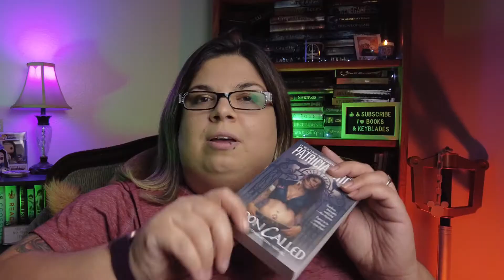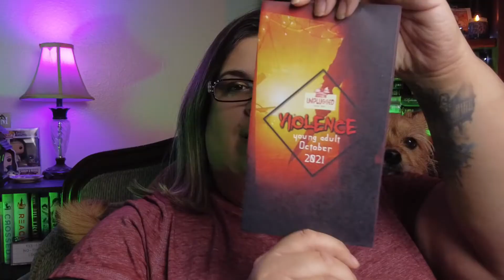Violence Unplugged box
Hey everyone I am so excited to show you the Unplugged Book Box. I am so in love with this subscription box and how it supports mental health. Check out the amazing stuff in this October Unplugged Book Box.

The book in this box talks of domestic violence. The month of October is Domestic violence awareness month. If you or someone you love is going through any sort of Domestic violence. physical, mental, or sexual please know you are not alone there are resources and people to help.

Here are some resources provided by the author of the Violent season.
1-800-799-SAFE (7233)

You can also go to Loveandrespect.org

or text "LOVE IS" to 22522